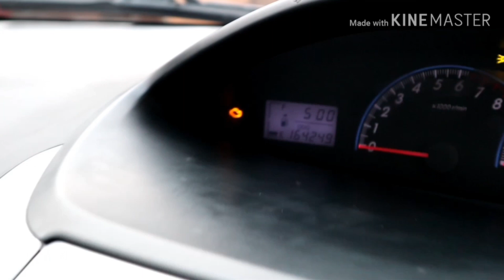Review # vios limo 2012 DRIVE 68 Putih xiralit pesanan bg irwan di asahan medan sumatra utara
Untuk pemesanan unit hub: 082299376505
Menjaga kualitas dan kepuasan konsumen adalah no 1